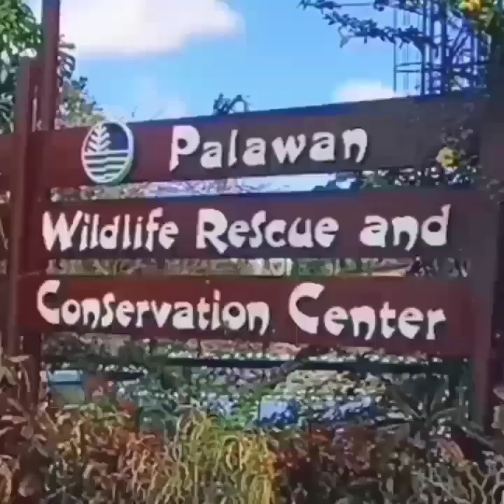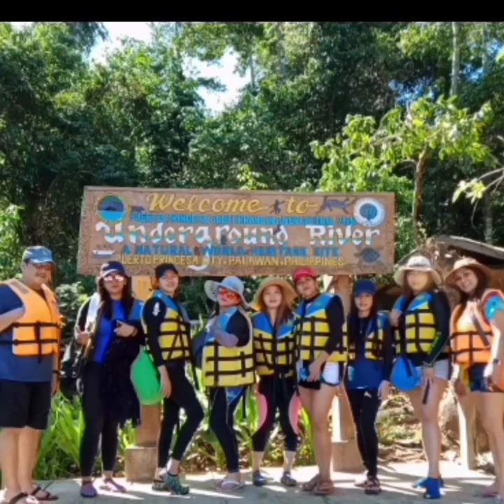ItsMoreFunInThePhilippines PALAWAN PHILIPPINES 2020 Amazing Rock Formations 😲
The Puerto Princesa Subterranean River National Park is a protected area of the Philippines located about 80 kilometres (50 mi) north of the city centre of Puerto Princesa, Palawan. The river is also called 'Puerto Princesa Underground River'. The national park is located in the Saint Paul Mountain Range on the western coast of the island. It is bordered by St. Paul Bay to the north and the Babuyan River to the east. The City Government of Puerto Princesa has managed the National Park since 1992. The entrance to the subterranean river is a short hike or boat ride from the town Sabang.

In 2010, a group of environmentalists and geologists discovered that the underground river has a second floor, which means that there are small waterfalls inside the cave. They also found a cave dome measuring 300 m (980 ft) above the underground river, rock formations, large bats, a deep water hole in the river, more river channels, and another deep cave, as well as marine creatures and more. Deeper areas of the underground river are almost impossible to explore due to oxygen deprivation.[clarification needed]

On November 11, 2011, Puerto Princesa Underground River was provisionally chosen as one of the New7Wonders of Nature. This selection was officially confirmed on January 28, 2012.[2]